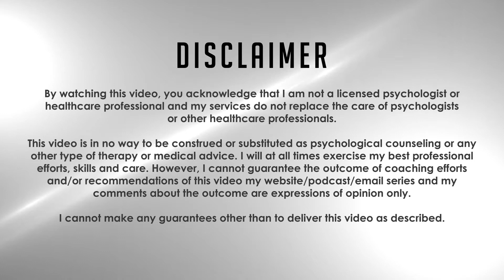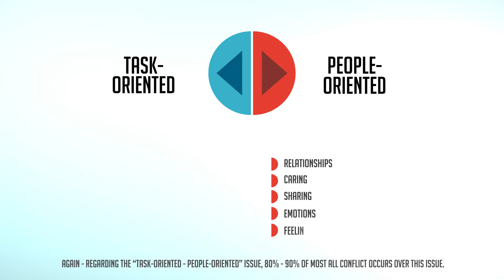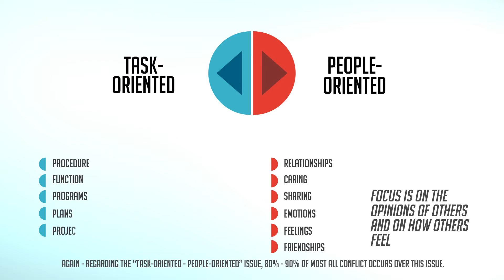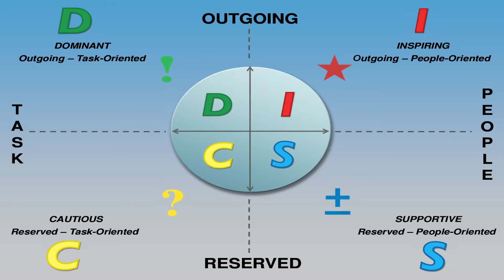Relationship Problems After Buying A House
What do we need to consider when buying a house? Finances aside, you need to consider each person in the family too! In today's episode, I'm going to share with you how to achieve balance when getting a new house so that each of the people in your family feels comfortable.

Alex Swire-Clark

01:24 Different types of personalities
03:11 What do vacations look like?
04:20 DISC Quadrant
05:51 Buying a house
10:02 Key takeaways

Resources
Take A Personality Assessment Now!

Video by Nate Woodbury
BeTheHeroStudios.com